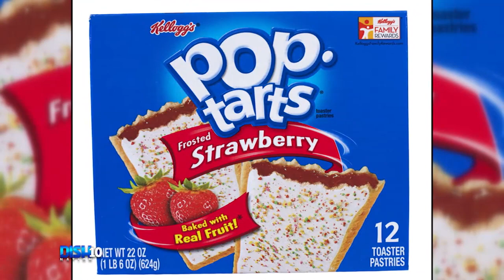A Woman Is Suing Kellogg’s Because Their Strawberry Pop-Tarts Don’t Have Enough Real Strawberry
For one PopTart fan, this was the final straw... berry. A New York woman named ElizabethRussett filed a $5 million lawsuit for false advertisement against Kellogg's because the strawberry filling in their strawberry pop-tarts doesn’t have enough berries in it. Tune in to see why Headkrack says Ms. Russett is proof that not all heroes wear capes!

HOSTS
ATLANTA: